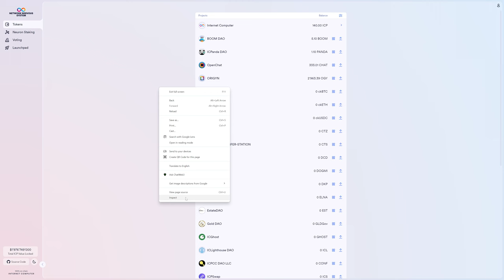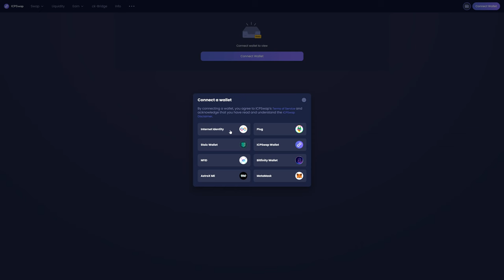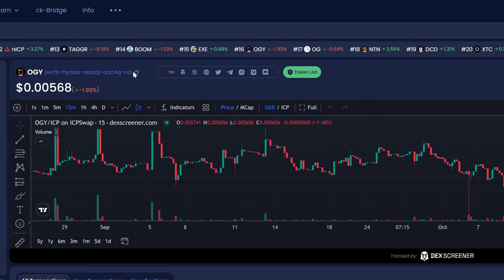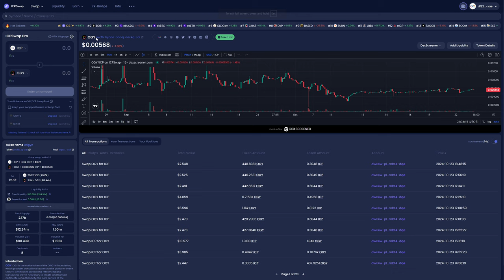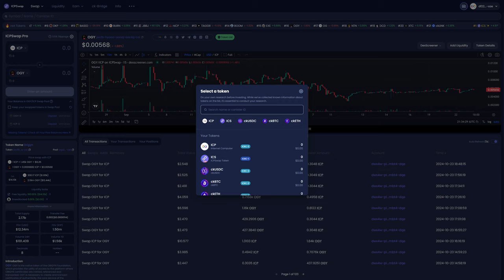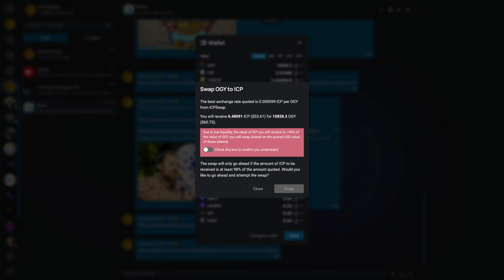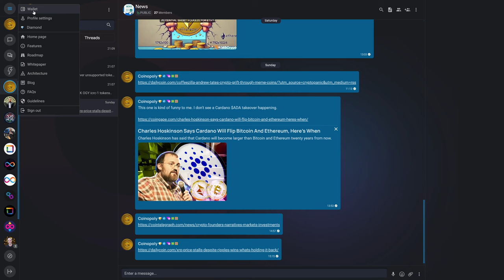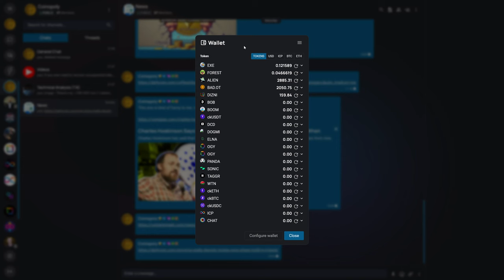🚨 Recover Unsupported Funds! 🚨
Sent an unsupported token to the NNS? Watch this to see how you might recover those funds!

EXAMPLE mentioned in the video - remember, replace the jwcfb-hyaaa-aaaaj-aac4q-cai with a canister ID appropriate to your token!!

__experimentalAddIcrc1Token('jwcfb-hyaaa-aaaaj-aac4q-cai');

GeoIP restricted? Get a VPN!